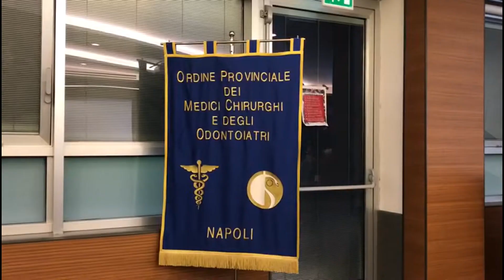Coronavirus. Zuccarelli: " Un Numero verde per rispondere ai dubbi dei genitori"